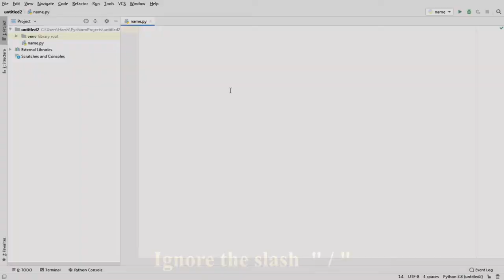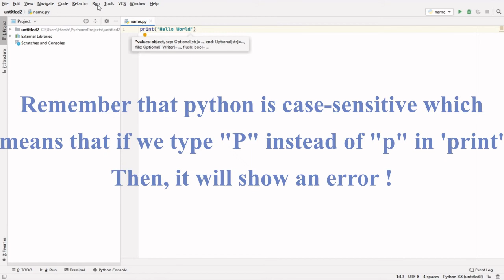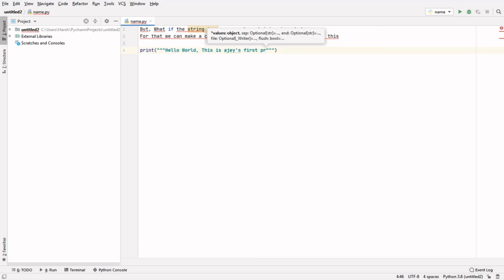Python tutorial : How to get sentences, words, phrases, etc as output in Python !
This video teaches you how to get strings as output in Python.

My pc specs : 4GB DDR4 RAM
                          Intel i3 2120
                          Creative stereo speakers
                           LG Flatron W1942S